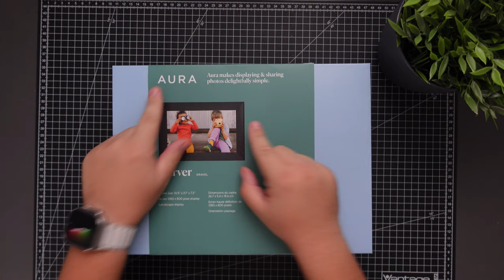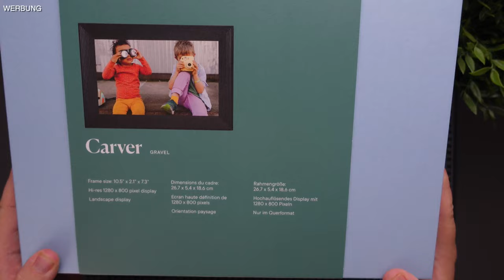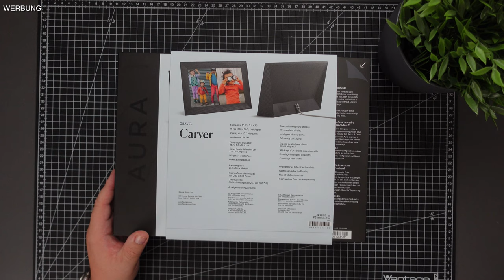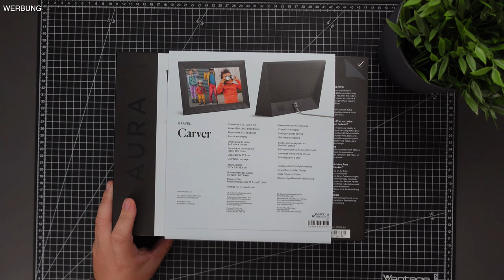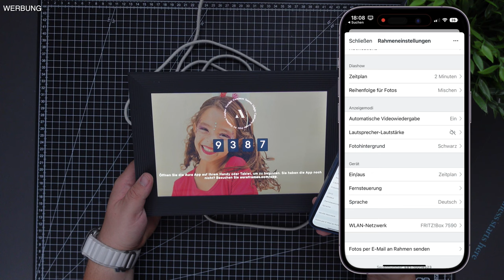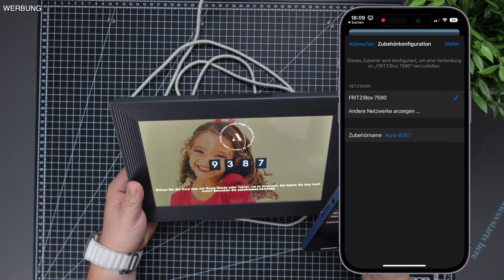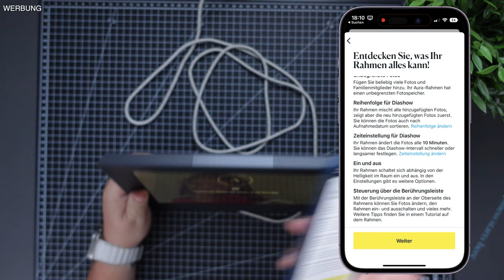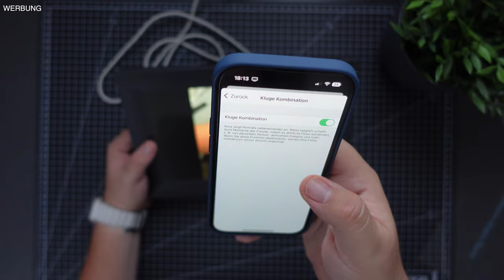Digitaler Bilderrahmen neu gedacht! Aura Frames Carver - Unboxing, Einrichtung & erster Eindruck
Hier findest du den Carver:

Höre jede Woche eine neue Folge vom Techpool Podcast mit den Neuigkeiten aus der Technikwelt, Reviews und vielem mehr:

Und in jeder Podcast App. Suche da einfach nach "Techpool Podcast"